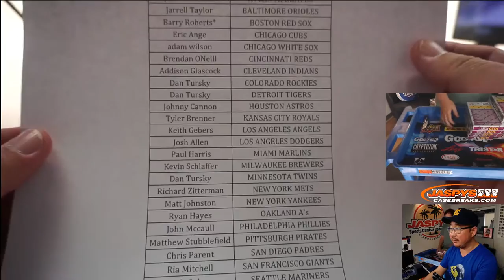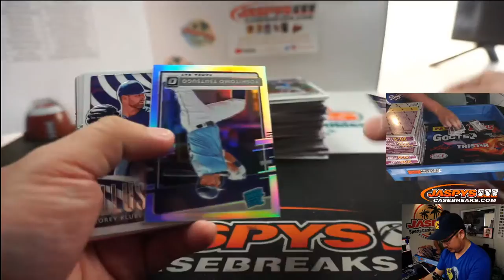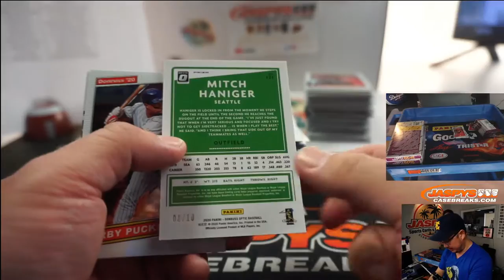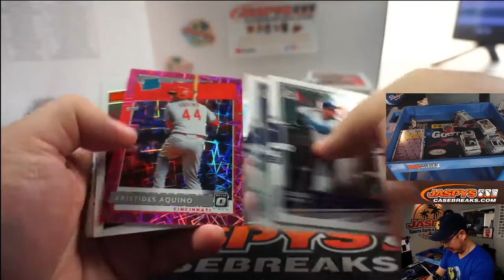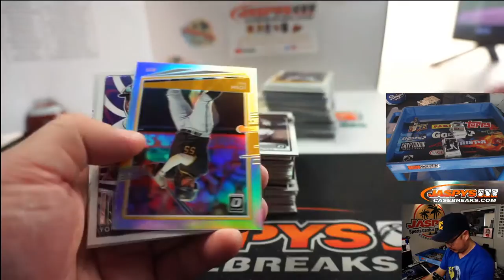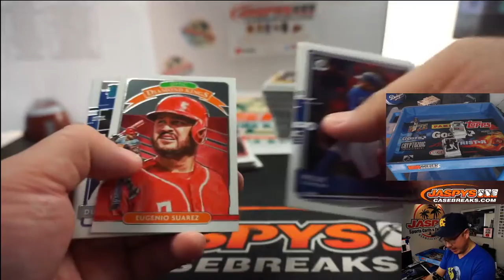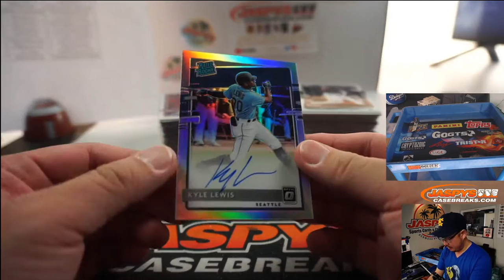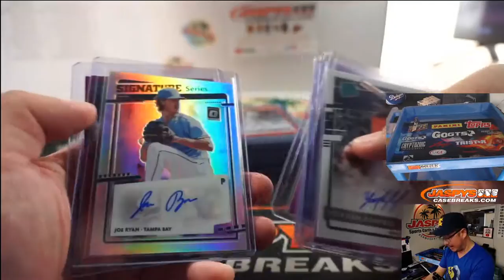Sa, 07.25.20 || 12Box PYT #8 || 2020 Panini Donruss Optic Baseball (MLB)